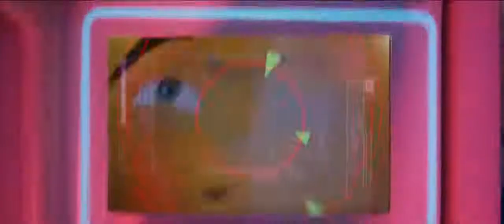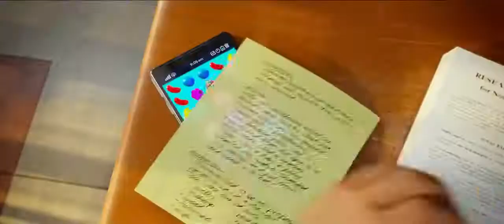The Emoji Movie official trailer مترجم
فيلم الوجوه التعبيرية الجديد ( Emoji ) هو فيلم كوميدي عن الوجوه الضاحكة التي توجد داخل هاتفك المحمول , الفيلم يتكلم عن حياتهم والمعانات التي يسببها المستخدم لهم :D من بطولة ( ✋ و 😂 و😻 و💩 و :/ ) بعد ماتشوف الفيلم رح تبطل ترسل سمايلات كثيرة